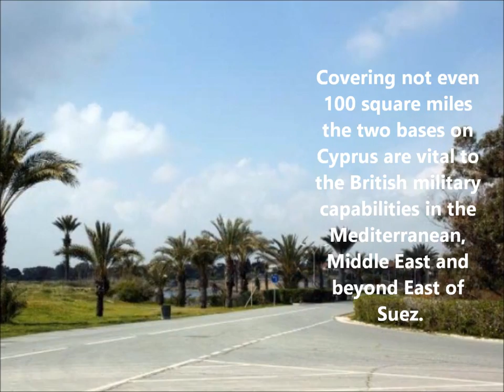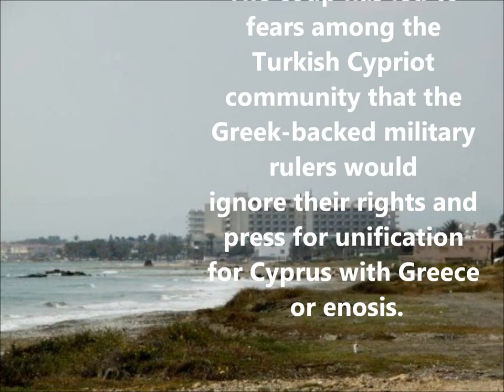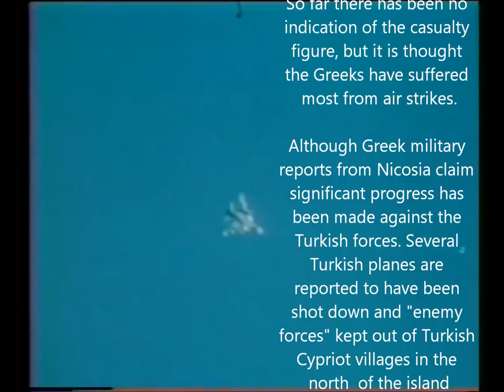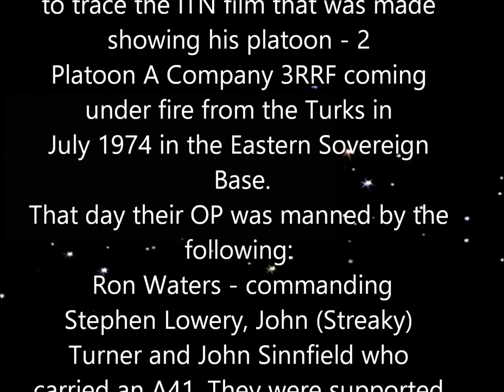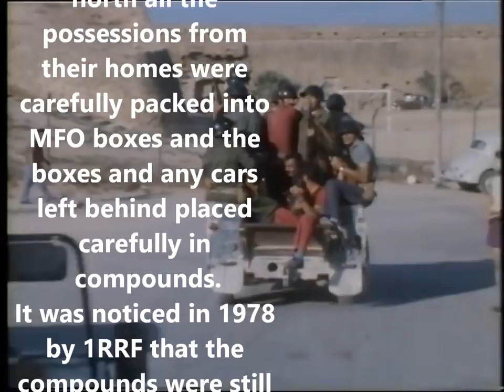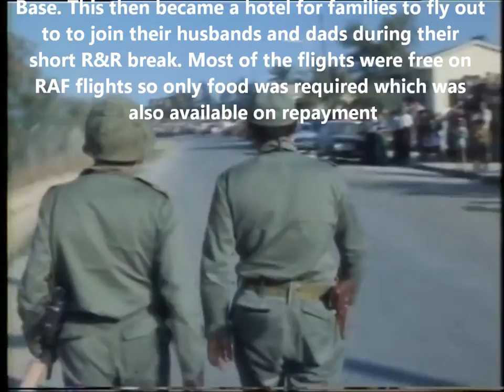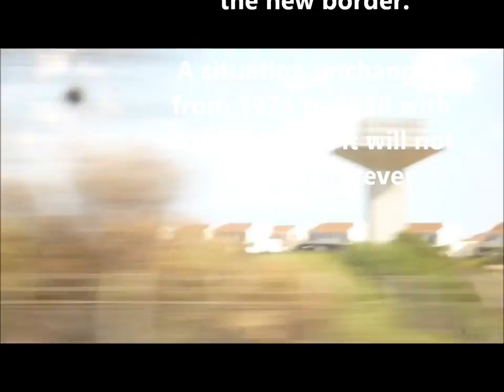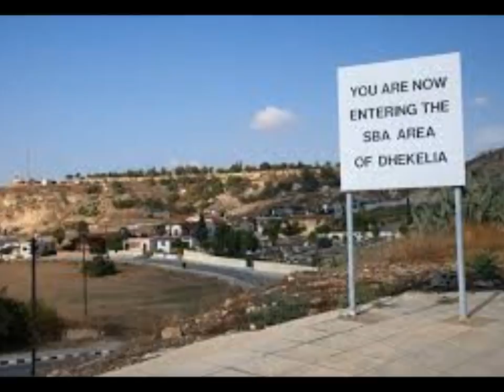In Days Gone By Cyprus 1974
An adventure with 2 Platoon 3RRF